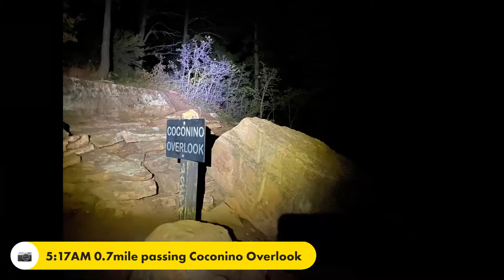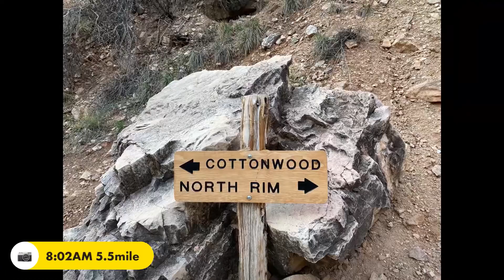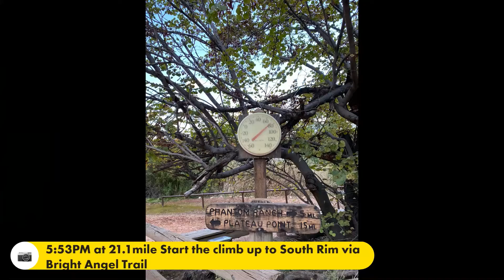Day hike R2R North Rim via North Kaibab Trail to South Rim via Bright Angel Trail, Grand Canyon